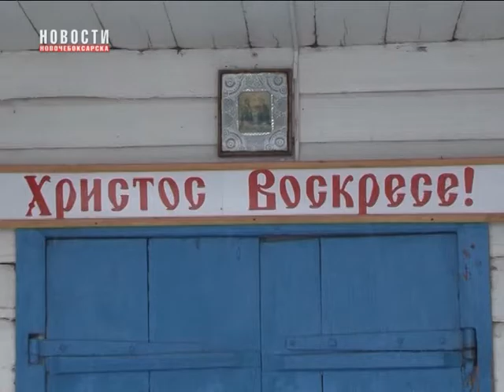В Батырево возвели главный колокол в Церковь Державной иконы Божией Матери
История храма Церкви Державной иконы Божией Матери в с.Батырево достаточно тяжелая. Она началась еще с 2001 года с закладки первого камня, полное функционирование храма не доведено до конца и по сей день. Строительство продолжается и 7 декабря состоялось освещение главного колокола.